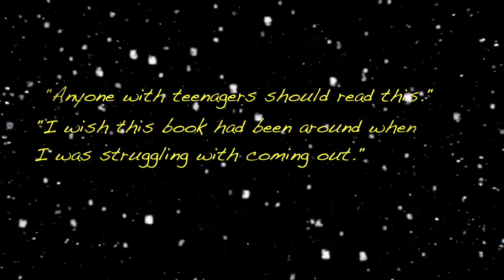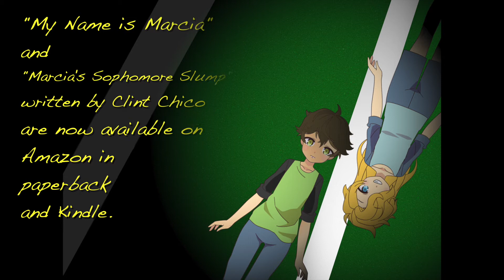"My Name is Marcia" advertising